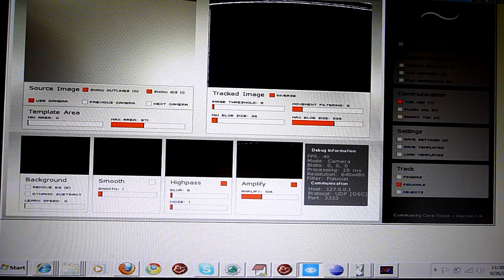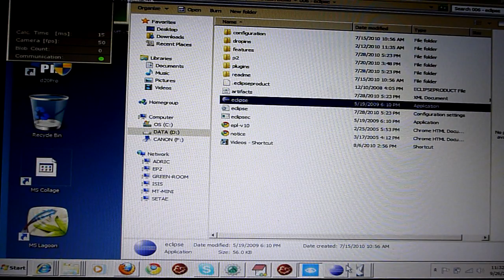CCV 1.4 and MT4j Fiducial Test (1 of 3)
A test video of fiducial support in the recent CCV build (1.4) using MT4j's demo shell with the fiducial demo app added.